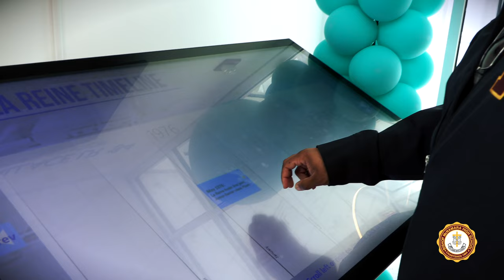The La Reine Science & Innovation Center Grand Opening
The La Reine Science & Innovation Center Ribbon cutting ceremony was held March 18th 2023